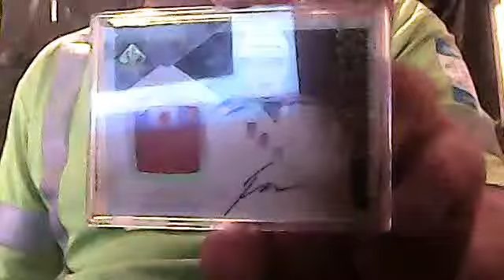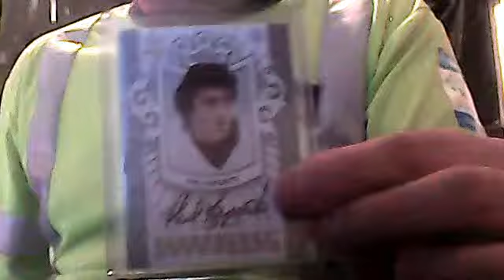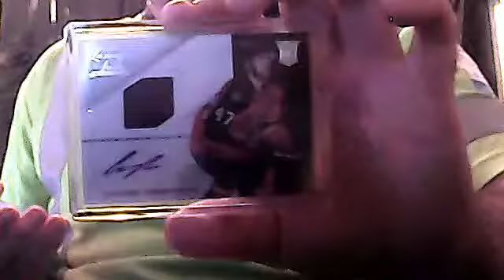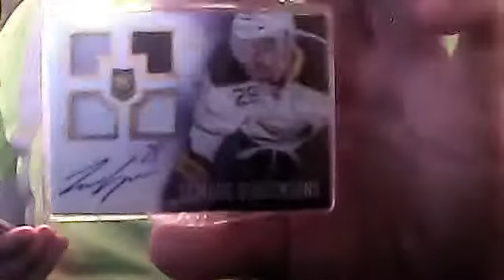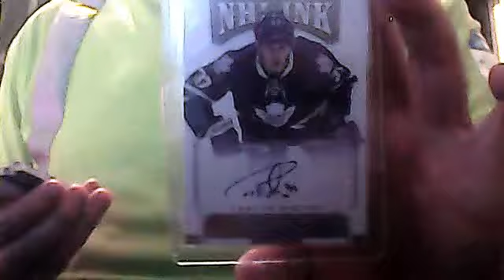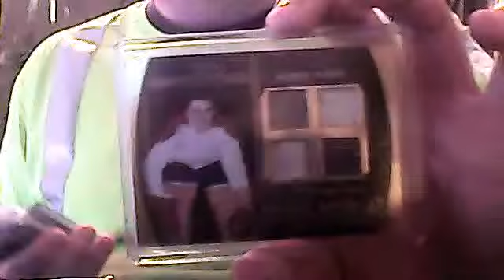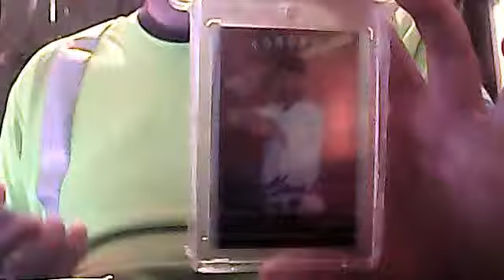hockey for trade for sale, and extras at the end i forgot.